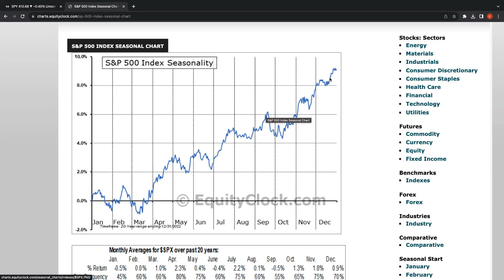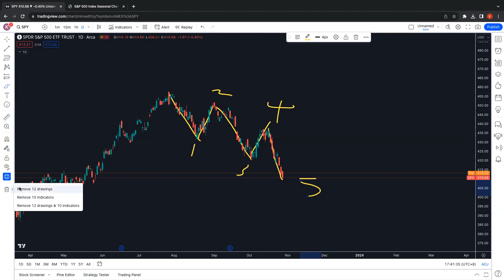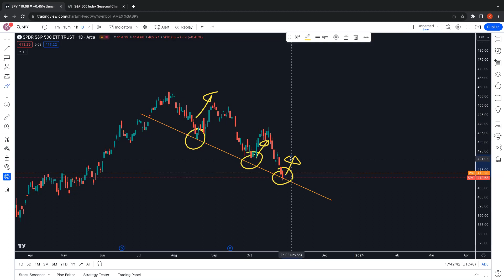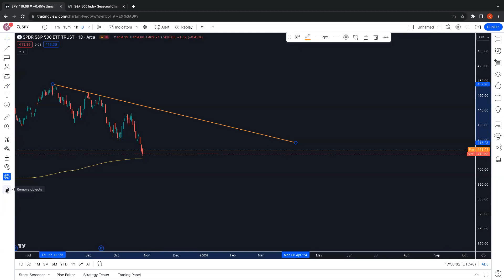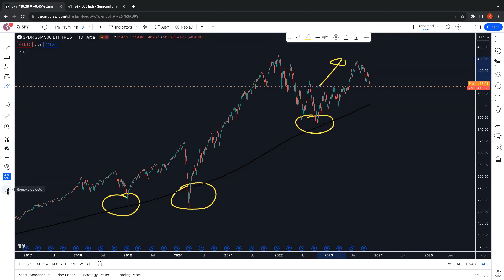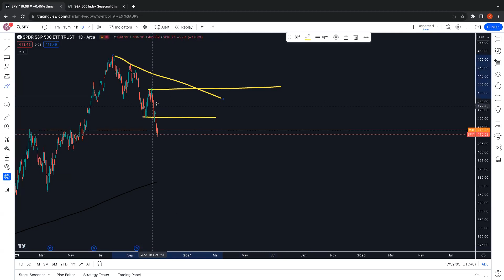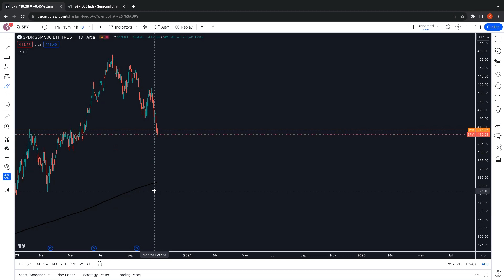Nov & Dec around the Corner? Market Plunge?!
If you look forward to taking your trading further, with weekly LIVE trading sessions with a very HIGH win rate & would love to belong in a community of like minded traders,

JOIN OUR FREE DISCORD NOW!